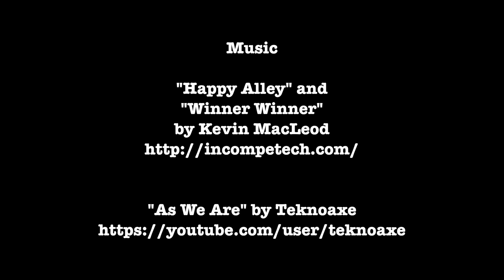Get Ready With Me + Outfit Of The Day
Click Me! ►

Music (all CC-BY 3.0 licensed)
"As We Are" by Teknoaxe

"Happy Alley" and "Winner Winner" by

If you see this, comment "omg Annika, do you have magic powerzz?!"